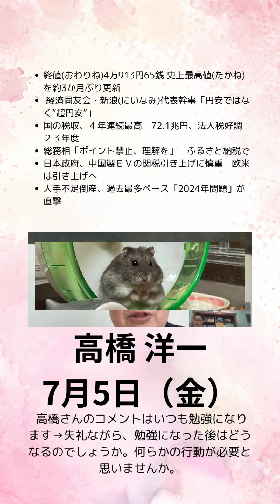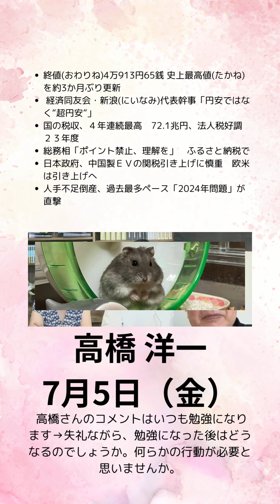①高橋 洋一 高橋さんのコメントはいつも勉強になります→失礼ながら、勉強になった後はどうなるのでしょうか。何らかの行動が必要と思いませんか。